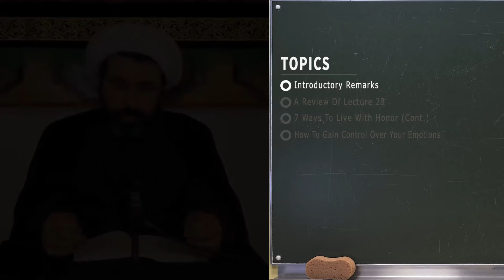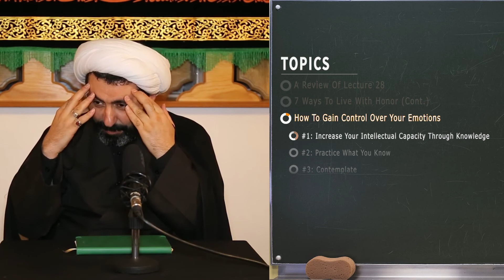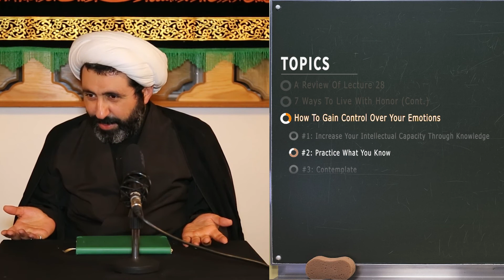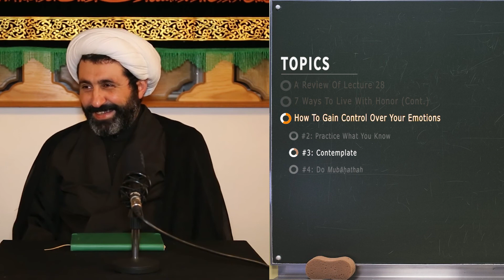[Topical] Akhlaq Lessons | Lecture 29 | Sheikh Dr Shomali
00:00 ---Introductory Remarks---
00:38 ---A Review Of Lecture 28---
02:41 ---7 Ways To Live With Honor (Cont.)---
02:51 #1: Know Yourself
05:12 #2: Know Your Own Individual Talents
09:51 #3: Maintain Good Relationships With Others
11:06 Importance Of Fostering Social Development
12:49 Be More Optimistic Than Pessimistic About The World
15:07 Importance Of Early Childhood Development
20:28 #4: Set Life Goals
23:43 #5: Accept & Welcome Constructive Criticism
29:51 #6: Control Your Emotions
36:34 ---How To Gain Control Over Your Emotions---
36:47 #1: Increase Your Intellectual Capacity Through Knowledge
38:31 #2: Practice What You Know
39:32 #3: Contemplate
43:16 #4: Do Mubāḥathah!

📖 Quranic verses referenced:

...إِنَّ كَيدَ الشَّيطانِ كانَ ضَعيفًا۝
[I]ndeed the stratagems of Satan are always flimsy. (4:76)

قُل إِنَّما أَعِظُكُم بِواحِدَةٍ ۖ  أَن تَقوموا لِلَّهِ مَثنىٰ وَفُرادىٰ ثُمَّ تَتَفَكَّروا ...۝
Say, “I give you just a single advice: that you rise up for Allah’s sake, in twos, or individually, and then reflect.” (34:46)

...وَتَواصَوا بِالحَقِّ وَتَواصَوا بِالصَّبرِ۝
[A]nd enjoin one another to [follow] the truth, and enjoin one another to patience. (103:3)

ثُمَّ كانَ مِنَ الَّذينَ آمَنوا وَتَواصَوا بِالصَّبرِ وَتَواصَوا بِالمَرحَمَةِ۝
[W]hile being one of those who have faith and who enjoin one another to patience, and enjoin one another to compassion. (90:17)

📜 Hadiths referenced:

Reported from Imam Ali (a):
عَجِبْتُ لِمَن یُنْشِدُ ضـالَّتَهُ وَ قَدْ اَضَلَّ نَفْسَهُ فَلا یَطْلُبُها.
“I am surprised at the one who goes after a thing he has lost, [and does not rest until he finds it,] while he has lost himself and does not [make the effort to] search for it.” (Mizan al-Hikmah, vol. 7, p. 141)

Reported from Imam al-Kazim (a):
إذا وعدتم الصبيان ففوا لهم فإنهم يرون أنكم الذين ترزقونهم إن الله عز وجل ليس يغضب لشئ كغضبه للنساء والصبيان
“When you promise your children keep your promise, because they see you as their sustainer...” (al-Kafi, vol. 6, p. 50)

Reported from Imam al-Sadiq (a):
أَحَبُّ إِخْوَانِي إِلَيَّ مَنْ أَهْدَى إِلَيَّ عُيُوبِي .
“The believers who are most dear to me are those who gift me [information about] my faults.” (Bihar al-Anwar, vol. 2, p. 639)

In Duʿa al-Sabah reported from Imam Ali (a), we read:
...وَعَقْلِي مَغْلُوبٌ وَهَوَائِي غَالِبٌ...
“…[M]y intellect is defeated and my whims are triumphant…”

...وَ لَرُبَّ عَالِمٍ قَتَلَهُ جَهْلُهُ...
“How many a learned person has been ruined by his [own] ignorance!” (Al-Kafi, vol. 1, p. 19)

تَفَكُّرُ سَاعَةٍ خَيْرٌ مِنْ عِبَادَةِ سَنَةٍ.
“An hour of contemplation is better than the worship of [a whole] year.” (Mustadrak al-Wasaʾil, vol. 11, p. 183)
تَفَكُّرُ سَاعَةٍ خَيْرٌ مِنْ عِبَادَةِ ستين سنة.
“An hour of contemplation is better than the worship of sixty years.” (Bihar al-Anwar, vol. 66, p. 293)

تَفَكُّرُ سَاعَةٍ خَيْرٌ مِنْ عِبَادَةِ سبعين سنة.
“An hour of contemplation is better than the worship of seventy years.” (Faharis Riyadh al-Salikin, vol. 1, p. 256)